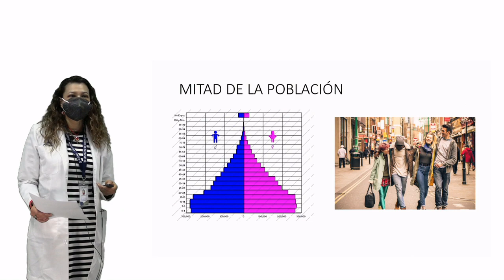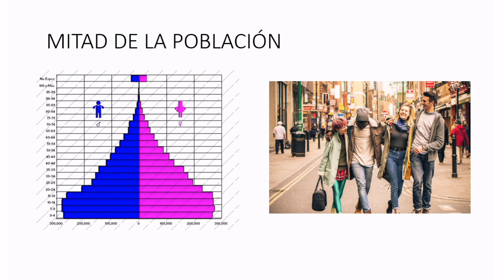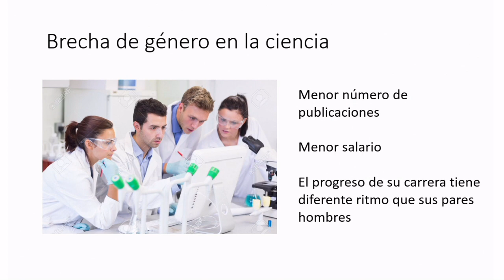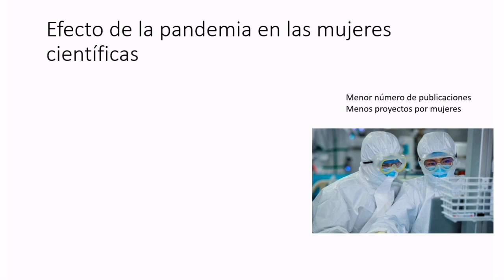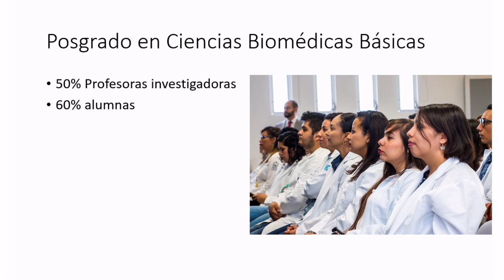En el PCBB las mujeres hacemos ciencia. - 2